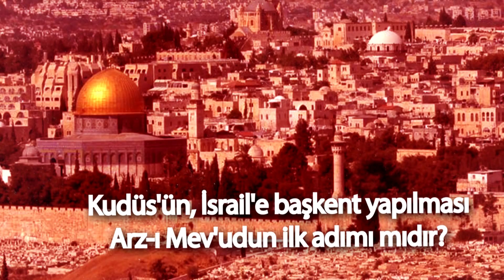HASBİHAL - PAZAR 17.30